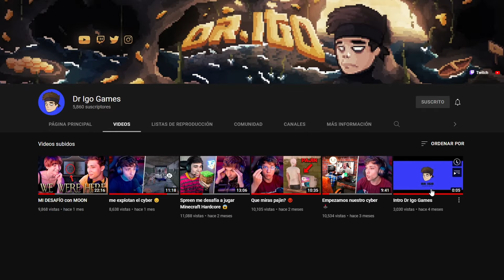Poppy playtime SI da miedo 🤡